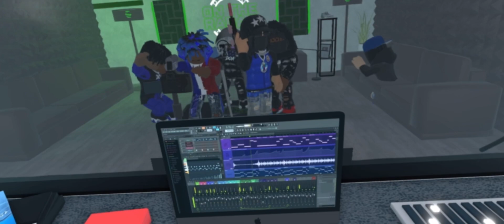Doomsday - 700Glo x 700Drizzy x SevvyWvttz x VioFrmTheSev (Official Music Video)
Vio